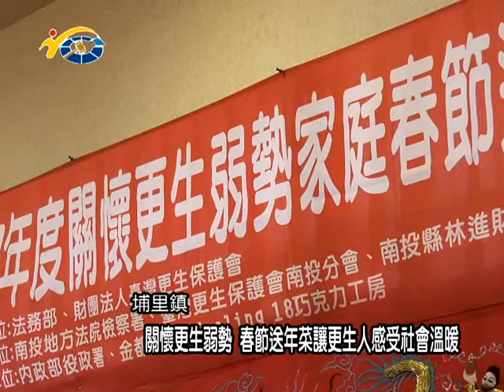關懷更生弱勢 春節送年菜讓更生人感受社會溫暖 議員吳國昌盼藉此讓更生人感受社會的溫暖